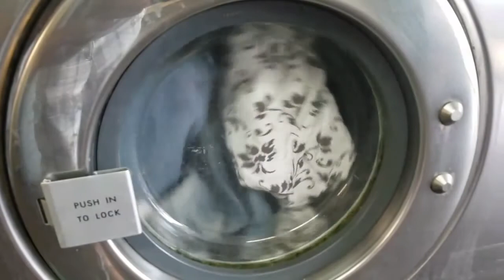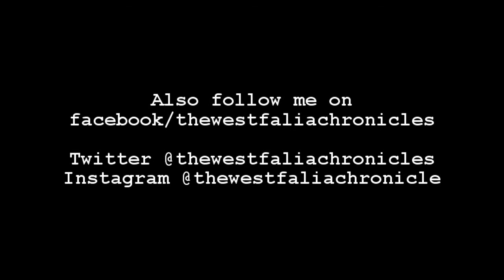Type 2 Vlog Sunday 6/25/17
Relaxation Sunday with some laundromat shenanigans and a little bit of a history lesson